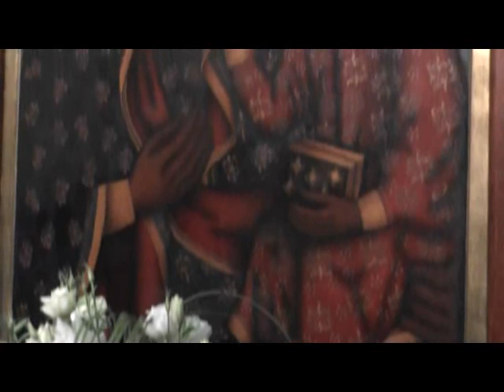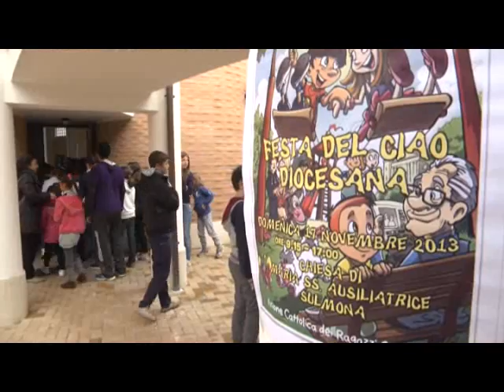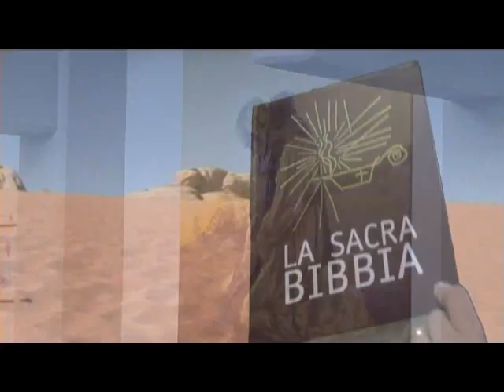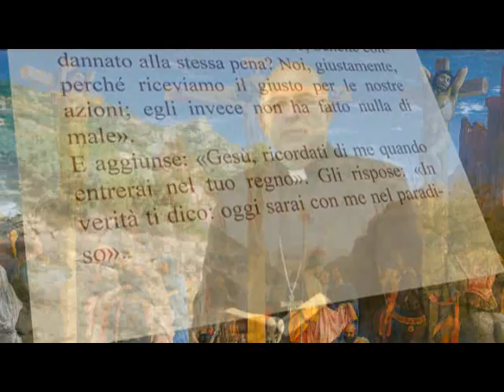Il Respiro dell'Anima -- 23 novembre 2013 - XC